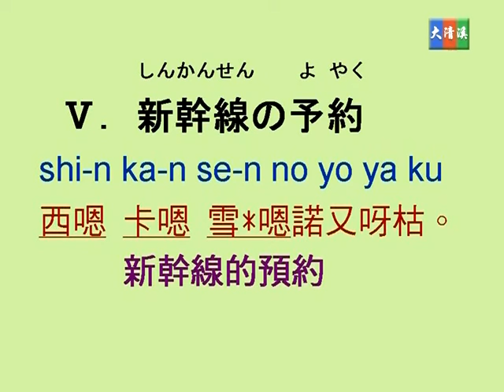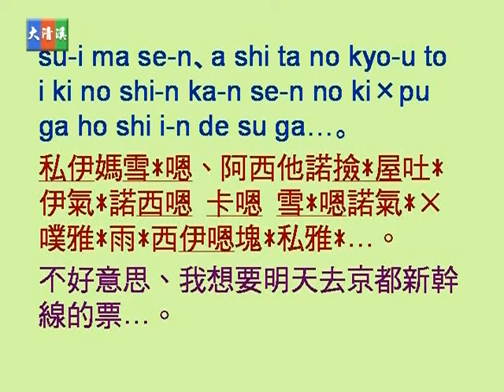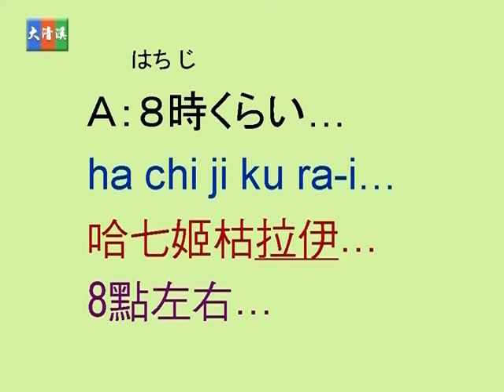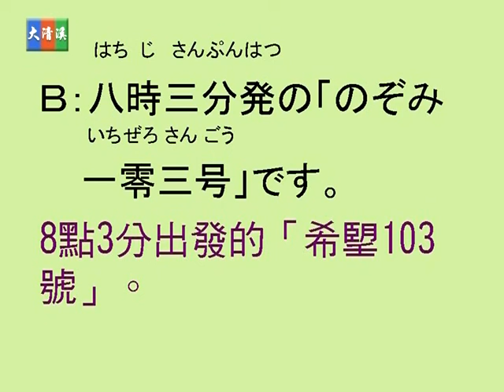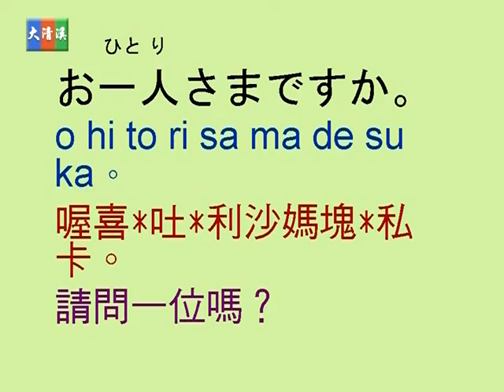蔡琪樺, 野方優子老師 - 大清溪影視 觀光商業日語 第四課 4-05 大眾交通工具常用語 新幹線的預約使用語